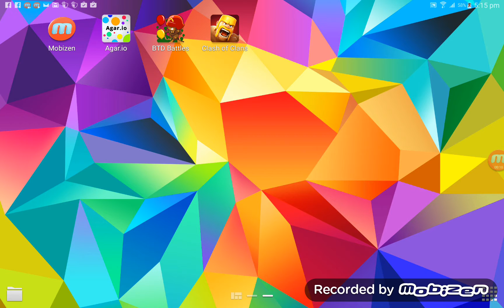introduction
introducing BlitzGaming